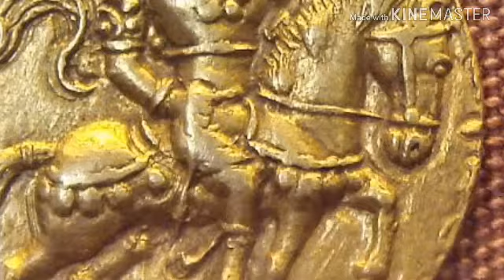चन्द्रगुप्त विक्रमादित्य की पूरी कहानी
चन्द्रगुप्त द्वितीय महान जिनको संस्कृत में विक्रमादित्य याचन्द्रगुप्त विक्रमादित्य के नाम से जाना जाता है; वह भारत के महानतम एवं सर्वाधिक शक्तिशाली सम्राट थे। उनका राज्य 380-412 ई. तक चला जिसमें गुप्त राजवंश ने अपना शिखर प्राप्त किया। गुप्त साम्राज्य का वह समय भारत कास्वर्णिम युग भी कहा जाता है। चन्द्रगुप्त द्वितीय महान अपने पूर्व राजा समुद्रगुप्त महान के पुत्र थे। उन्होंने आक्रामक विस्तार की नीति एवं लाभदयक पारिग्रहण नीति का अनुसरण करके सफलता प्राप्त की।